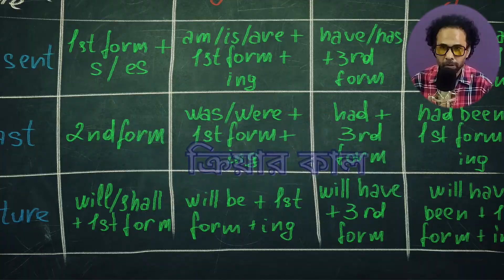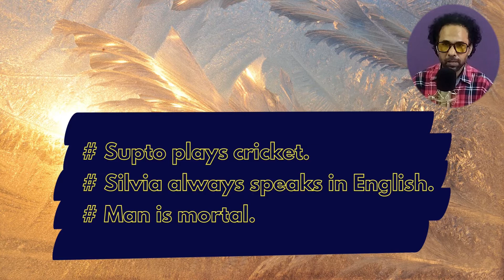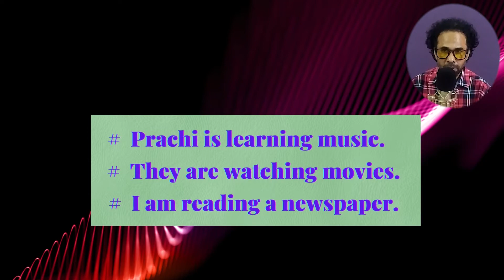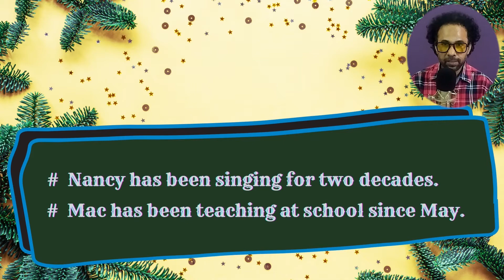Get an overview of 'Present Tense' and enjoy a kind of short visual storytelling on it.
Certainly, 'Tense' is the single most basic component in English grammar. 'Present Tense' occupies one third of entire 'Tense'. So its vital to have a thorough understanding on it. This tutorial will help you picturize the image of the four types of 'Present Tense' on your mind's eye with objectivity.